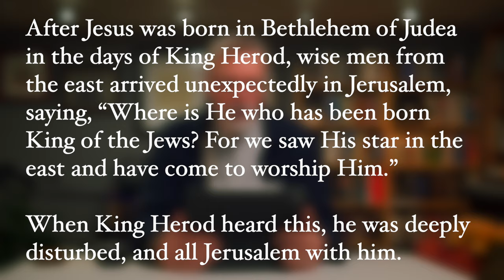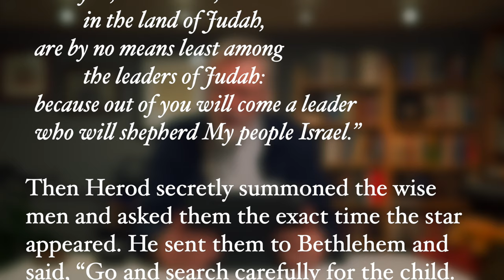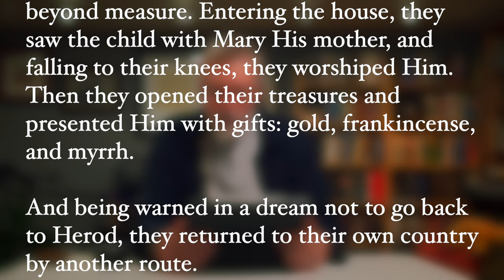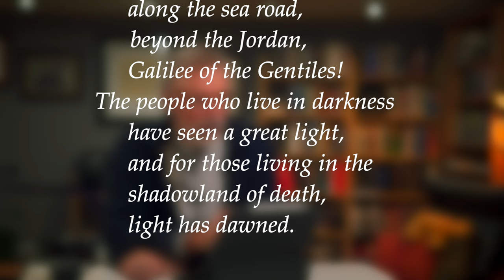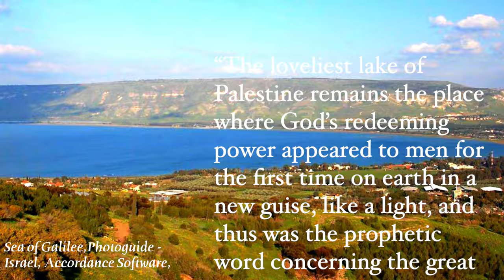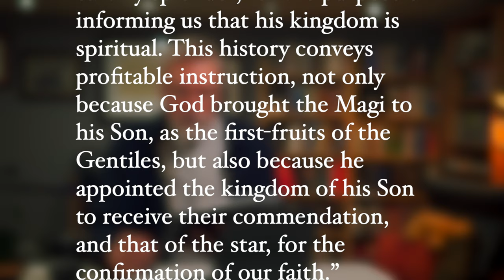Epiphany: Exploring the story of the Magi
Who were the Magi? What was the star did they saw? Why are these questions so important? And why does Matthew include this story at the very start of his Gospel? Mysteries indeed. And ones that we hope to tackle in this video.